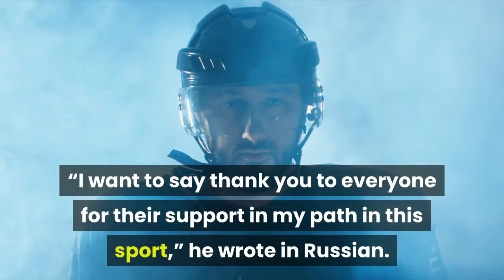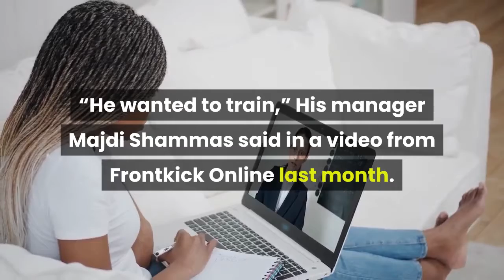Dana White insists Khamzat Chimaev isn't retiring after brutal battle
At one point while battling COVID-19 in the hospital, Khamzat Chimaev "thought he was going to die." (Jeff Bottari/Zuffa LLC/Getty Images)After a long bout with COVID-19, UFC star Khamzat Chimaev appears to be stepping away from the sport. Chimaev announced on Instagram on Monday night that “I think I’m done” with fighting.“I want to say thank you to everyone for their support in my path in this sport,” he wrote in Russian. “I think I’m done. Yes, I know that I didn’t take the belt, but this is not the most important victory in this life. It may upset you, but my heart and body tell me everything.“I want to say a huge thank you to my team. I want to say a huge thank you [to the UFC].”Chimaev also posted a photo to his Instagram story of what appeared to be blood that he had just coughed up into a sink. Chimaev also posted the following in his Instagram Story about 25 minutes ago. Translated photo via Reddit courtesy of r/mma user u/thesalamandirk Aaron Bronsteter (@aaronbronsteter) March 2, 2021Chimaev ‘thought he was going to die’The 26-year-old was initially set to take on Leon Edwards in December, though the bout was pushed back after Edwards contracted the coronavirus. Chimaev then tested positive in January, which delayed the fight even more. It was pushed back a third time to March 13, though that was delayed again as Chimaev was struggling with the virus — something that is apparently still bothering him.“He wanted to train,” His manager Majdi Shammas said in a video from Frontkick Online last month. “Then we tried, and it failed. He was really bad … He started coughing, he started feeling ill again, and we had to cancel the training. He even went in an ambulance to the hospital.”At one point in the hospital, Chimaev even feared the worst.“When he called me, he thought he was going to die,” Shammas said. So now, after struggling for so long with the virus, Chimaev is calling at least taking a break to make sure he can get healthy. Chimaev boasted a perfect 9-0 record in professional fighting career, starting with a TKO win against Gard Olve Sagen in 2018. He last stepped into the octagon in September, where he beat Gerald Meerschaert with a 17-second knockout. Dana White: 'He ain't quitting'While Chimaev's post certainly sounded like a retirement, UFC president Dana White insisted on Monday night that wasn't the case. Chimaev, White said, is currently in Las Vegas receiving treatment. The post apparently came after a rough training session.“When he got [to Las Vegas], the doctors took care of him, and they put him on prednisone, which is a nasty f***ing steroid,” White told MMA Junkie.” So he’s on prednisone, and he’s supposed to be taking this thing and chilling, relaxing, and letting himself recover. He went in and f***ing trained today, felt like s***, and got super emotional and posted that.“He’s not supposed to be training, but you know, this guy’s a savage.